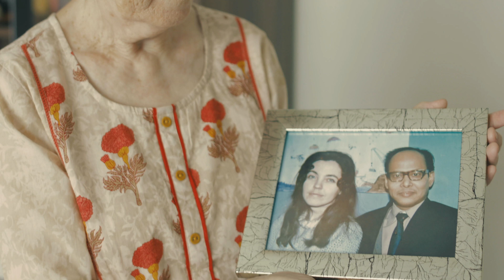SeniorsToday Ashiana Seniors Day Film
A candid digital film that asks our seniors life experience driven advice and also their views on contemporary issues.